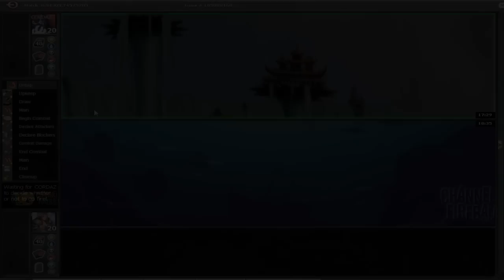Channel Webster DII Draft #14 Match 1, Game 3 1